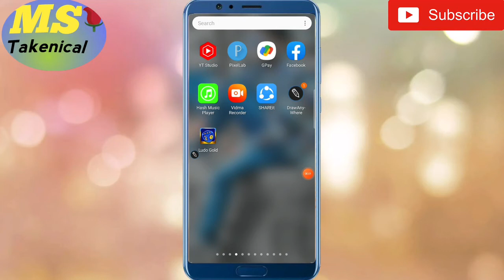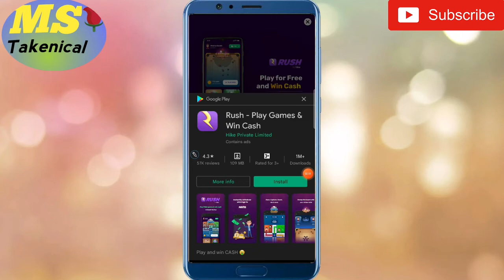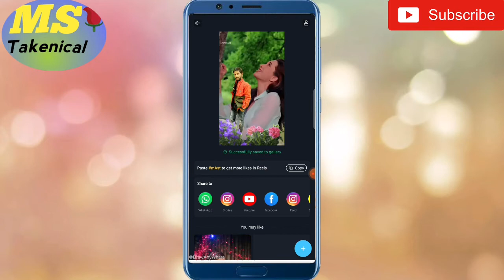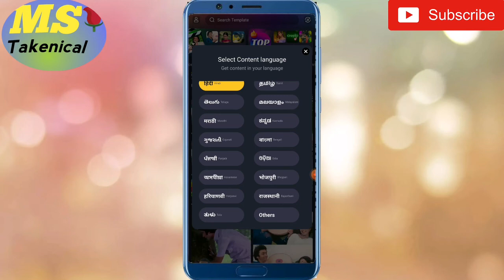mast aap kaise use kare || how to use mast app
Hello Friends

👉Dosto Aaj ke video mein Apko Batne jaa raha hoon ki mast App kaise use karen or Video kaise Banaye

👉Aagar Apko mera yeh Video Accha lage to plz like Or Comments jaru kare or Sath mein mere Channel ko Subscribers jaru kare plz Dosto 🙏

    ( MultiSuper Takenical  )